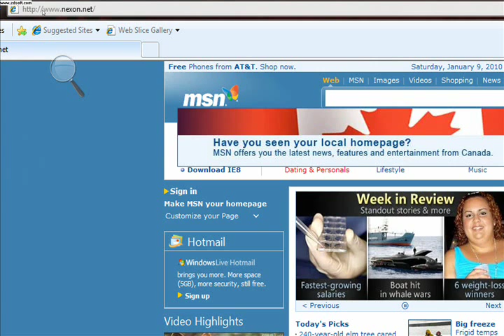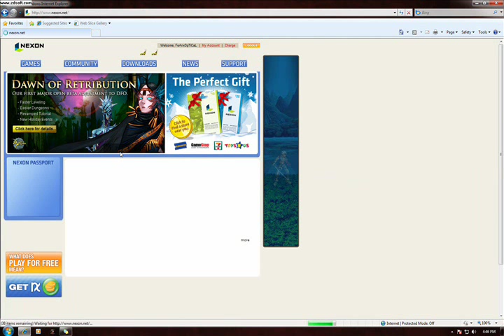How to redeem Nexon cash cards